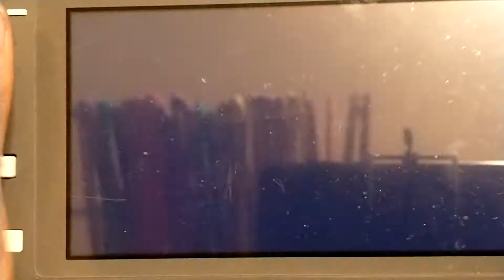Isle of Armor Walkthrough Part 1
►Pokemon Go Friend Code[ShinySpiderBoy]: 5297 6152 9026
►Pokemon Home code[Big Xrated]:  YBGLCSGDKQFK
►Pokémon Trainer Club:  PokeMasterXC